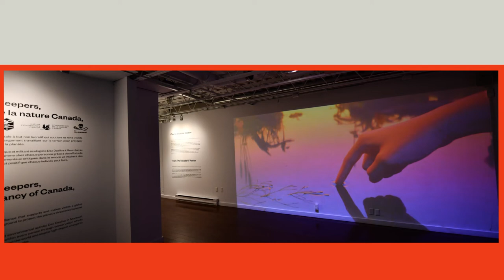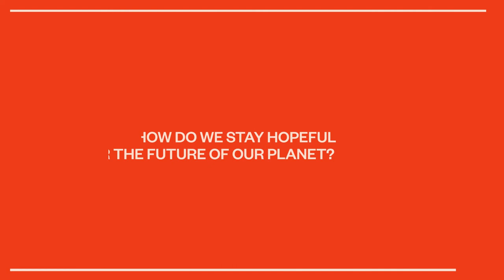Restoring Lands In Trinidad | A Conversation with Jonathan Barcant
Jonathan Barcant is a civil engineer specializing in soil, water, and the environment. He is the founder and Managing Director of Vetiver TT Ecological Engineering Solutions Ltd, and the co-founder/MD of a Caribbean-based NGO called IAMovement. IAMovement's mission is "to facilitate an enlightened and empowered relationship between people and the environment." It exists to serve as a catalyst for positive behavioural change on environmental and climate action in the Caribbean.

In this talk with Age of Union Project Coordinator Mariette Raina, Barcant goes over his environmental conservation initiatives and the importance of restoring lands in Trinidad.